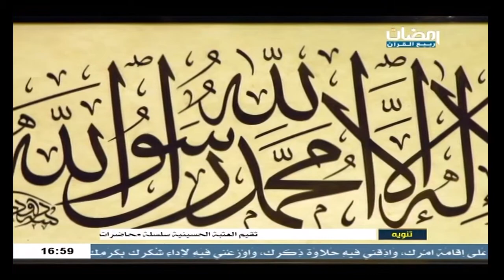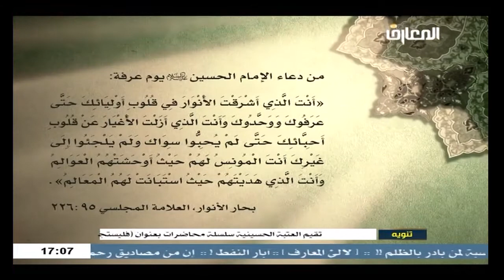الشيخ عادل الشعله : سيماء الصالحين / فضيله التفكر في القران الكريم - الحلقه الثامنه والثلاثون